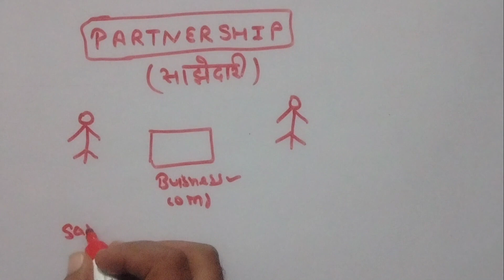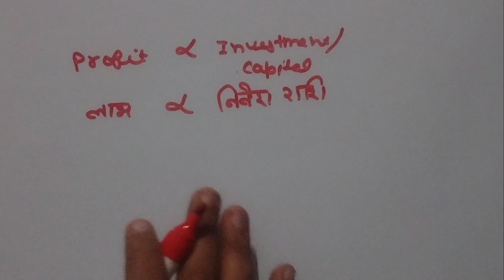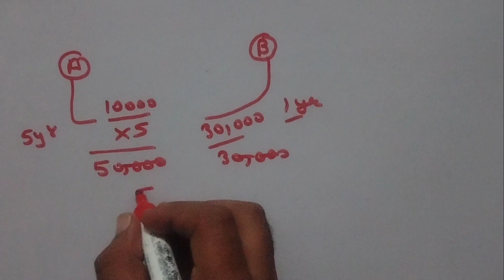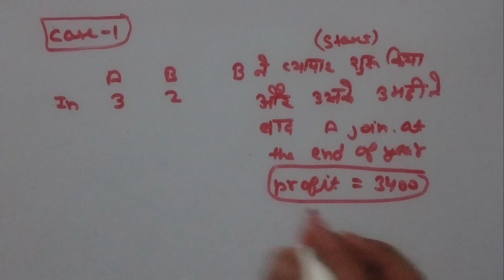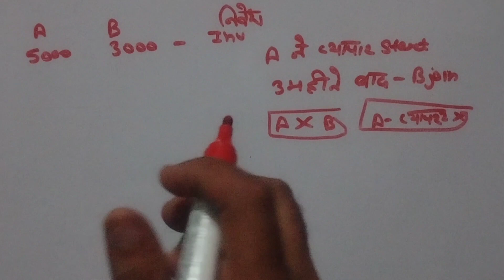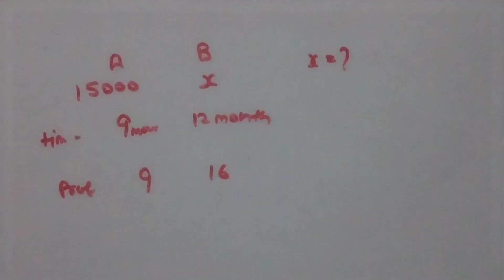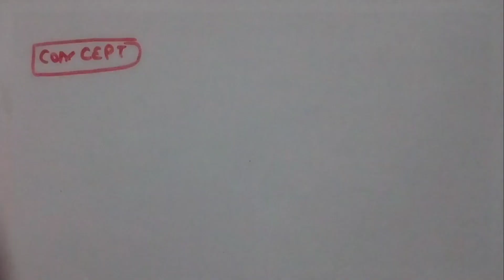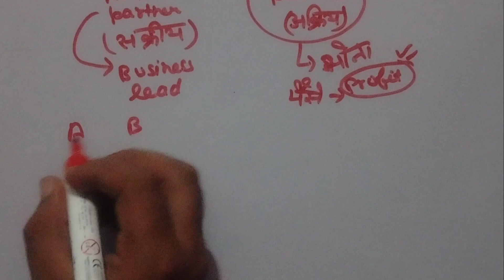PARTNERSHIP arithmetic maths ssc cgl delhipolice chsl exam gd mts cpo haryanapolice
PARTNERSHIP